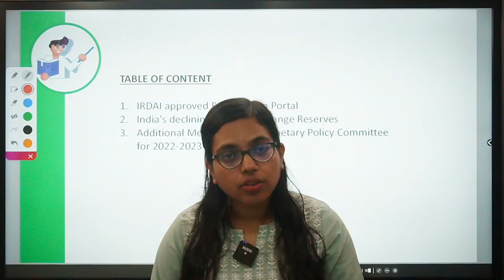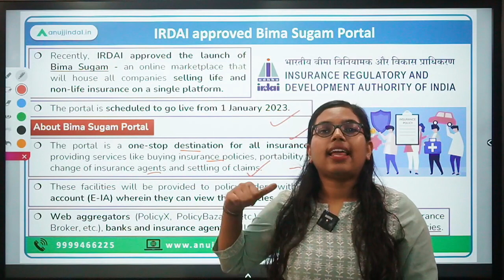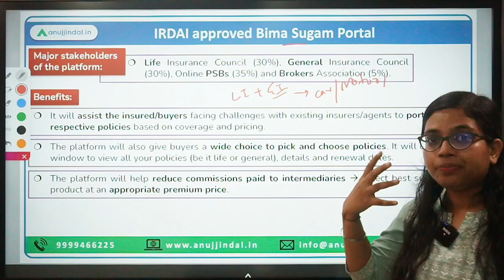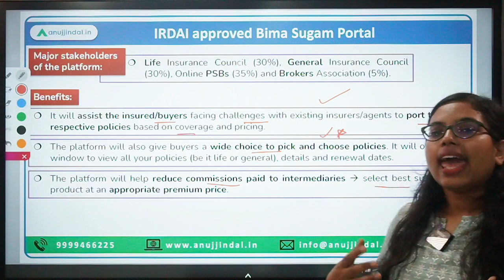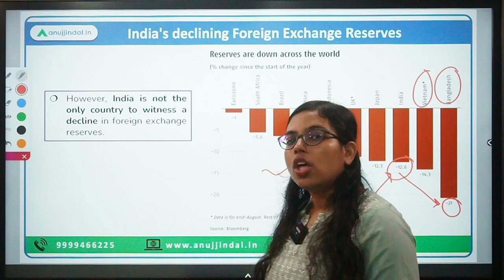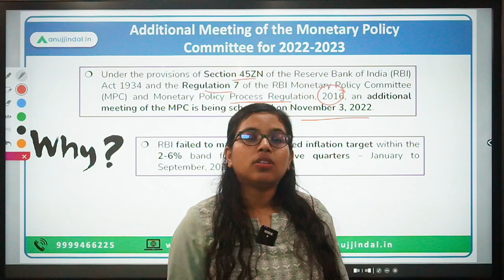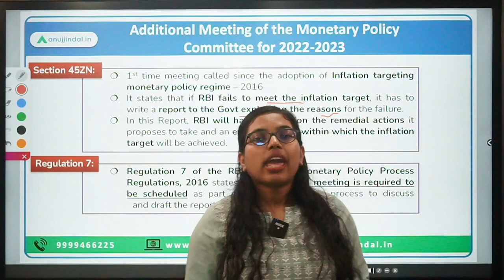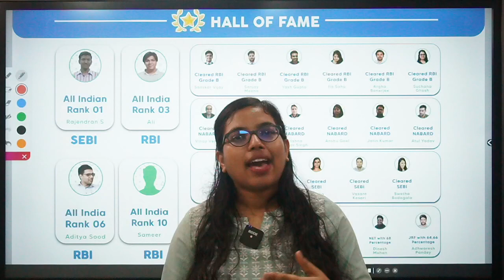RBI Grade B | RBI 24*7 Current Affairs | IRDAI approved Bima Sugam Portal | Day 12, Oct 22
Today, we’ll be discussing some important Finance related news article.

1st we’ll be talking about the launch of Bima Sugam Portal by IRDAI and secondly, charts showing India’s declining FOREX Reserves.